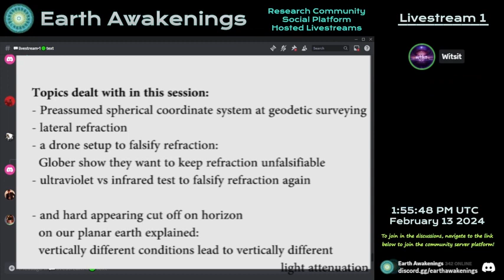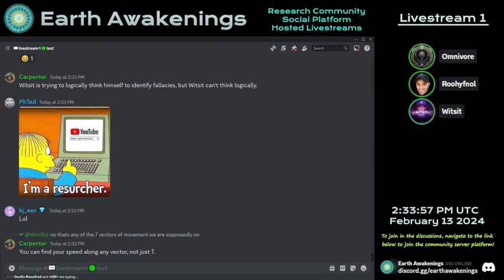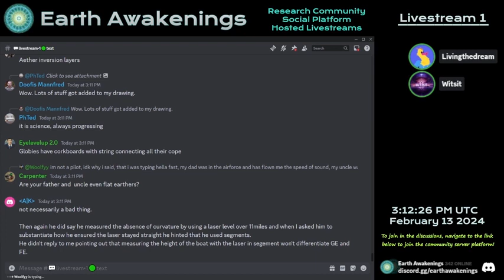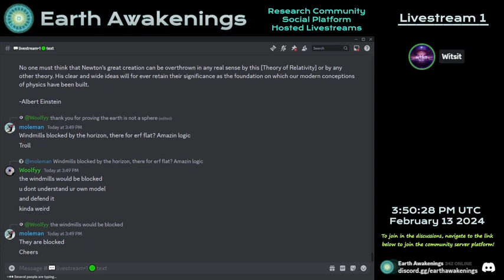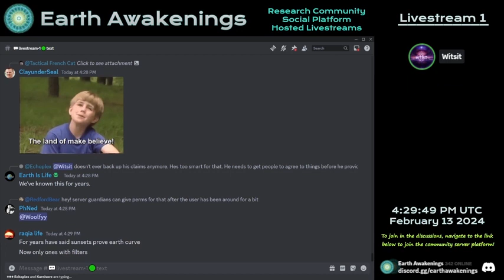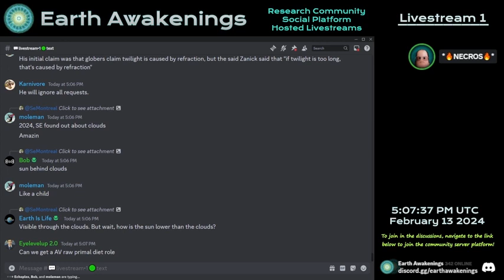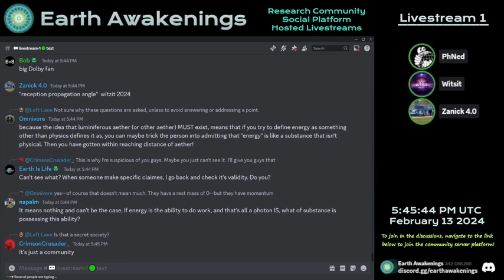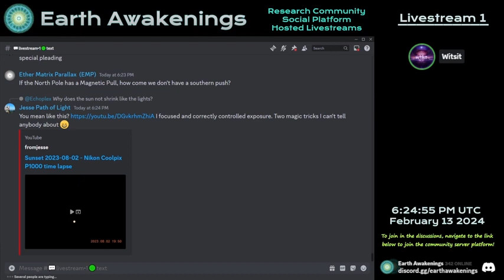The unfalsifiable refraction debate - Witsit vs Roohif & more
Flatearther suggests additional tests to specify the heliocentric refraction claim, but they like to keep their claim vague, so they can keep weasle out of too far observations.

Different vertical light attenuation,  geodetic surveying,  lateral refraction and ultraviolet vs infrared refraction - are other topics in this debate

Earthawakenings discord #1434 - thank you for your work
Video also available on rumble